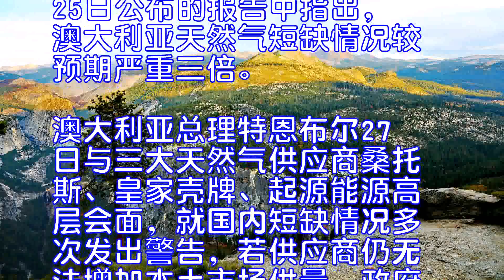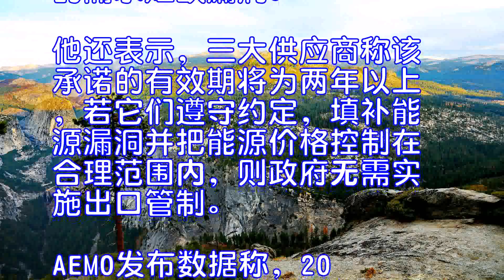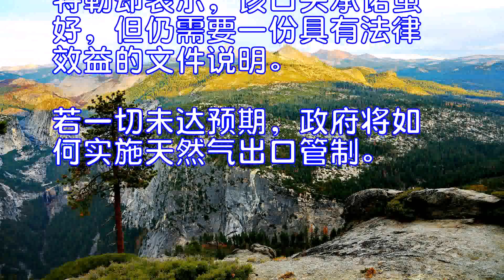澳能源巨头增本土供量解“内忧”政府暂缓天然气出口管制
人民网悉尼9月28日电据澳大利亚广播公司报道，澳大利亚三大天然气供应商已与澳联邦政府协议于2018年增加澳大利亚东海岸各州的天然气供应量，以缓解澳国内天然气短缺以及避免政府实施出口管制措施。
澳大利亚能源市场运营机构25日公布的报告中指出，澳大利亚天然气短缺情况较预期严重三倍。澳大利亚总理特恩布尔27日与三大天然气供应商桑托斯、皇家壳牌、起源能源高层会面，就国内短缺情况多次发出警告，若供应商仍无法增加本土市场供量，政府将强行实施天然气出口管制。
报道提到，澳大利亚所出产的绝大部分天然气均被出口海外，导致澳国内濒临能源危机且东海岸天然气价格持续上涨。
特恩布尔在今年初便提出以天然气出口管制缓解能源危机。与供应商会面后，他表示，三大供应商已向我们保证会在2018年给澳国内市场提供足够的天然气，其供应量将足以填补AEMO预计的需求短缺漏洞。他还表示，三大供应商称该承诺的有效期将为两年以上，若它们遵守约定，填补能源漏洞并把能源价格控制在合理范围内，则政府无需实施出口管制。
AEMO发布数据称，2018年澳大利亚预计面临最多107皮焦耳的天然气短缺，2019年的缺口则是102皮焦耳。澳大利亚竞争与消费者委员会也表示，供需状况的不平衡或将造成大范围的停电。
澳大利亚资深财经编辑韦伦德评论道，虽然解决天然气短缺可以短期内控制澳大利亚飙升的电价，但开发投资新能源与储能技术才是能源政策的长久之计。澳联邦反对党能源发言人巴特勒却表示，该口头承诺虽好，但仍需要一份具有法律效益的文件说明。若一切未达预期，政府将如何实施天然气出口管制。